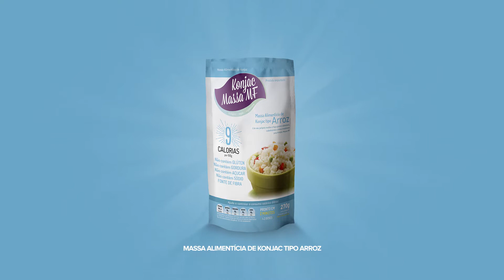Konjac MF Arroz Risoto